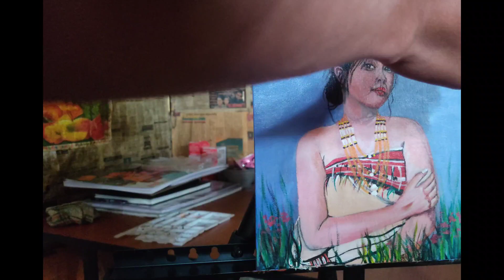Painting Inpui Traditional Attire 🖌🎨😍🤩(Acrylic color)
My first acrylic color painting there's lots of mistake 🥲. Watch till the end and please do support me ...Thank you😊🙏